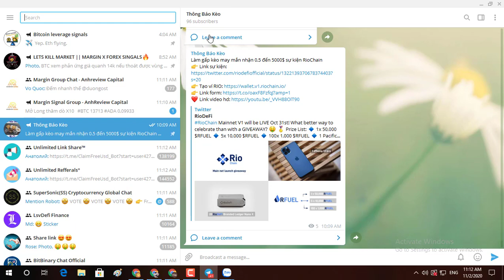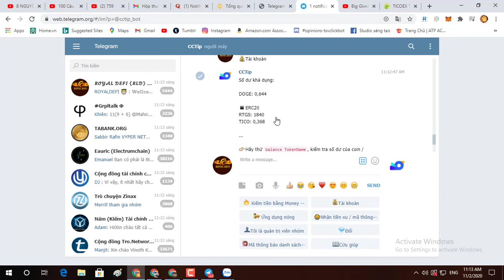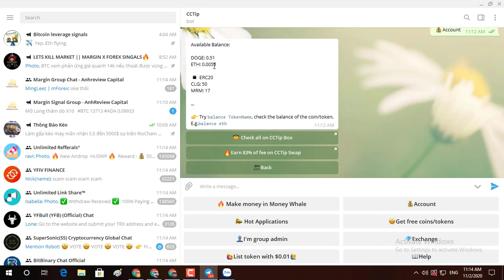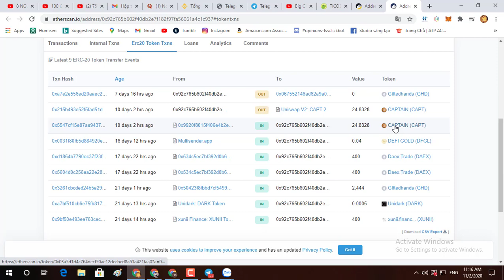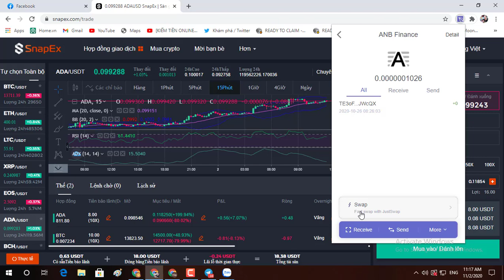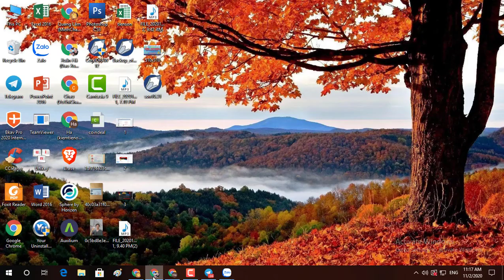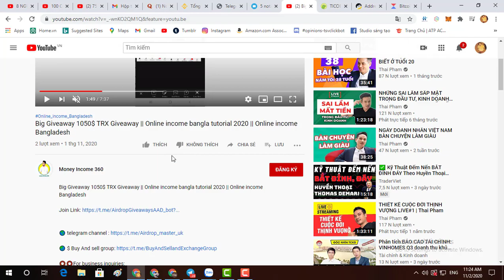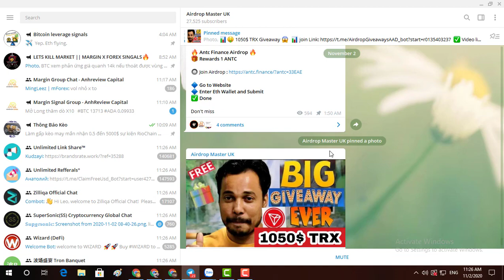Hướng dẫn check ví số dư và token trong ví Và sự kiện ăn chia 1050$ TRX Giveaway